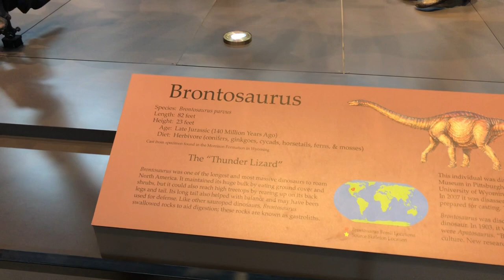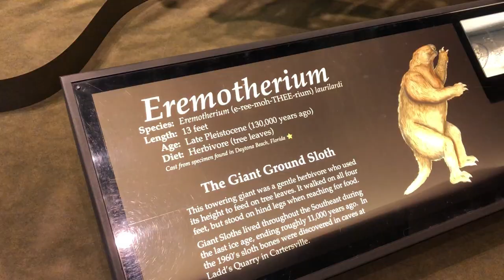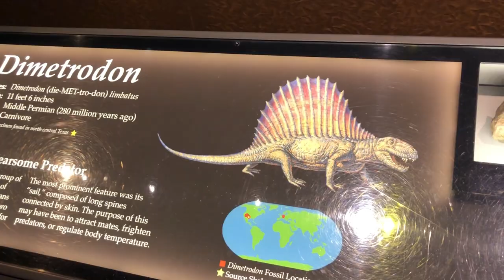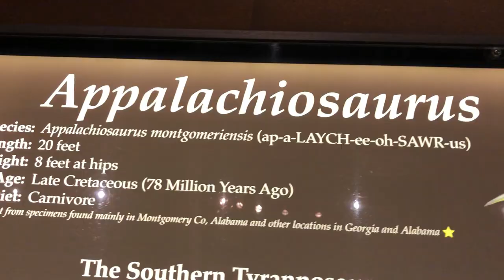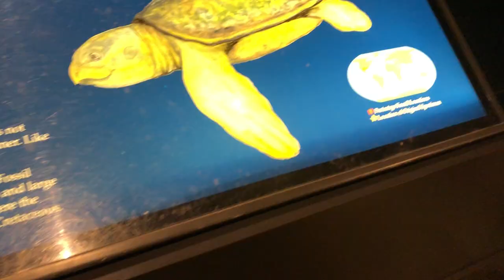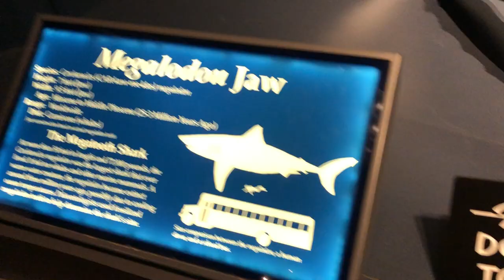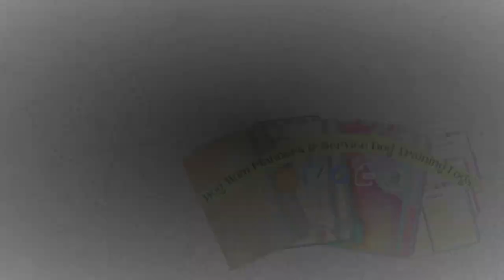Going to a Museum with my Service Dog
Today we are bringing you along with us to the Tellus Science Museum (part of the Smithsonian Institution). This was my Service Dogs first time at a museum so I was not sure what to expect because everything is so big. We saw an 80 foot-long Brontosaurus and a replica Wright flyer! We documented our visit & hope you enjoy seeing this through the eyes of a service dog team! Leave a comment & let me know if you have taken your service dog to a museum before.

Time Stamps:
Start & welcome 00:00
Walking in: 00:34
Brontosaurus: 00:46
Giant Ground Sloth: 01:25
Fossils found in GA: 01:50
Dimetrodon: 02:19
Service dog tasks: 02:35
Edmontosaurus: 02:50
Appalachiosaurus: 03:04
Pharaby with a dinosaur: 03:53
Protostega: 04:05
Glyptodon: 04:54
Smilodon: 05:12
Megalodon Jaw: 05:24
One of the biggest Amethyst Geode in the world: 05:55
Pharaby looking at the Weinman Mineral Gallery: 06:09
Quartz bigger than my service dog: 06:43
Wright Flyer: 06:56
Quick overview before we leave: 07:37
Service dog access talk: 08:43

Service dog handler tees

I make weekly videos about owner training my service dog, public access training adventures and occasionally I talk about mental health.

We made these things & we hope you love them!:
Digital Service Dog training logs
Printed paperback Service Dog training logs

More links you might like:
JenFarrer.com